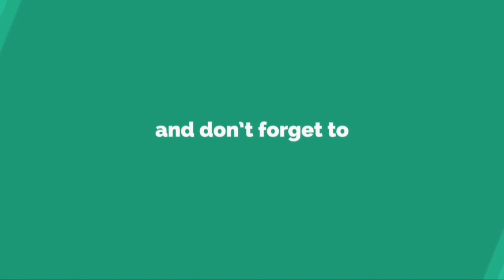DIY Rumput Hias Dari Serbuk Kayu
Serbuk kayu ternyata bisa dimanfaatkan lagi menjadi rumput/lumut hias untuk mempercantik hiasan bunga lho.. simak ya tutorialnya lebih lanjut untuk melihat proses pembuatan rumput hiasnya